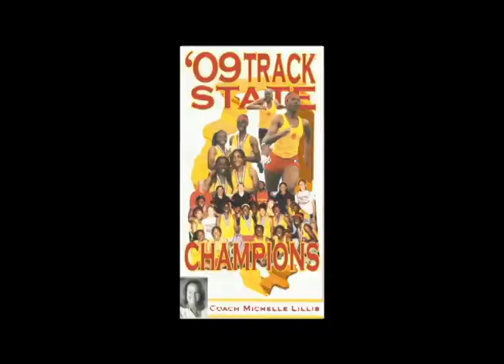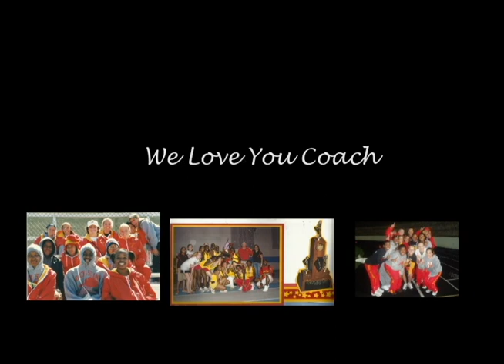Goodbye Lilis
After more than 15 years of coaching the Rock Island High Girl's Track Team, Head Coach Michelle Lillis has decided to retire. Having been my coach and experiencing 4 amazing years + a State Championship win, I decided to present her with this video at her going away party. Compiled with pictures taken throughout her many years of coaching, this video shows just how much of an impact she had on our lives.